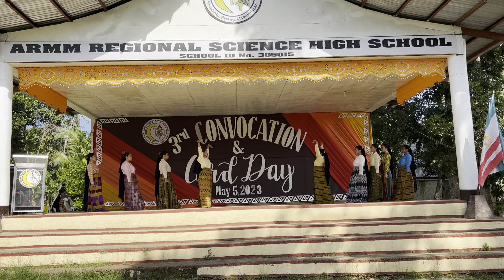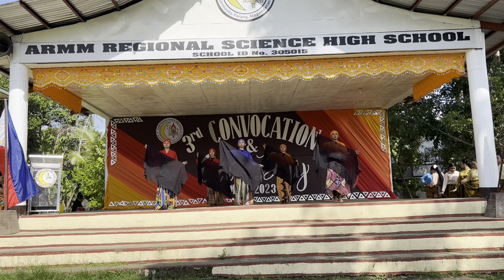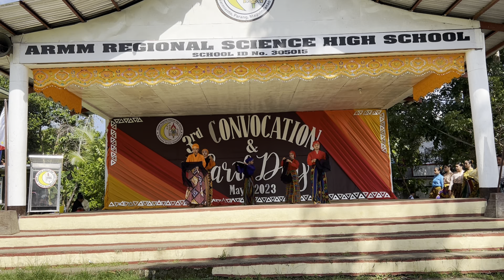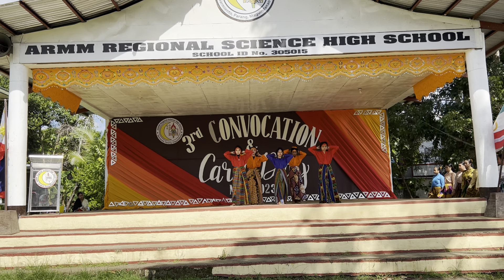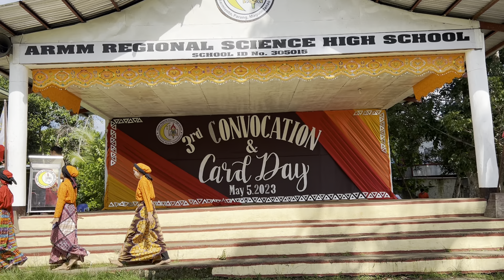ARSHS-Regent Silong sa Ganding, Kadtendung